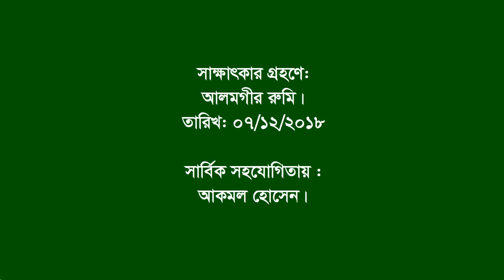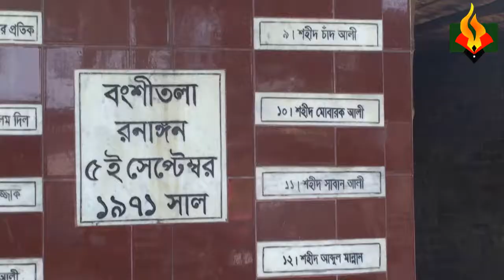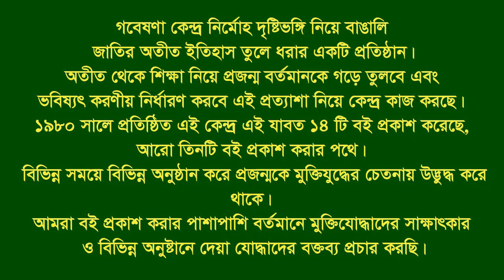Interview of Md Zahid Hossain Zafar ।। Kumarkhali ।। Kushtia ।। F. Fighter ।। BLF।। Dist Commander.